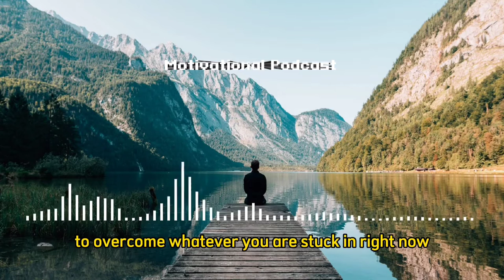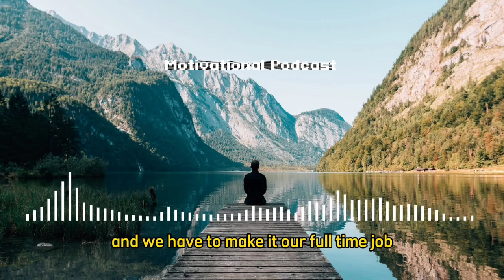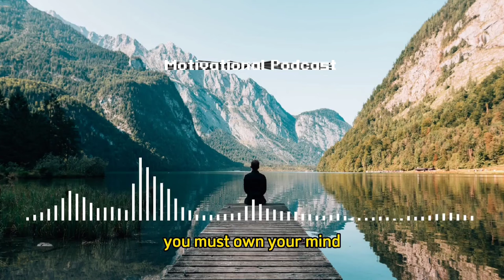Motivational Podcast - DO NOT QUIT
Foto Footage : Foto oleh S Migaj dari Pexels